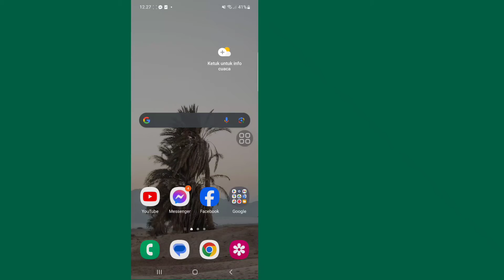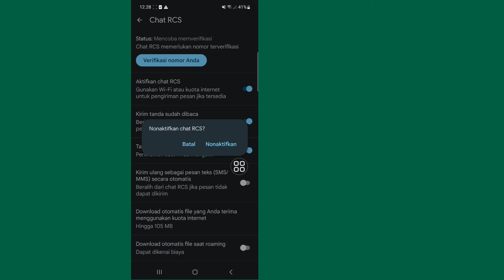Cara Menonaktifkan Pesan RCS di Android - Mematikan RCS Chat (2023)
Saya akan menunjukkan Cara Menonaktifkan Pesan RCS di Android. Tonton video ini dan pelajari Cara Menonaktifkan Pesan RCS di Android.

Cara Menonaktifkan Pesan RCS di Android
Silakan Ikuti semua Langkah saya petunjuk di layar.